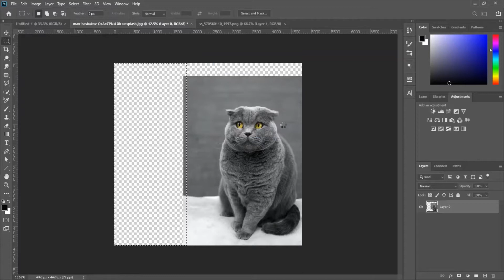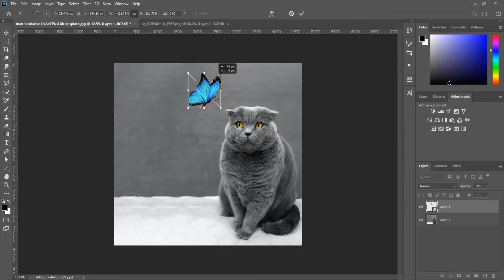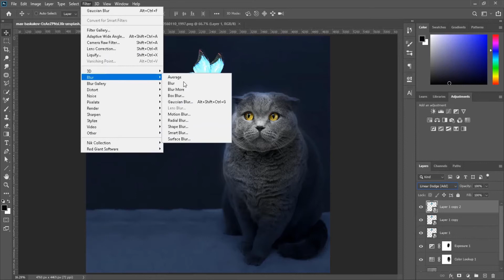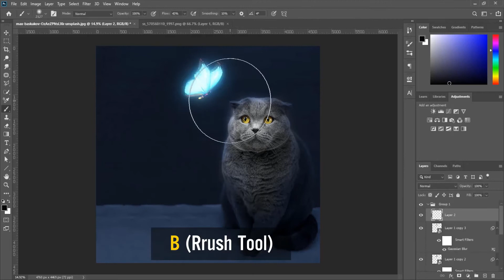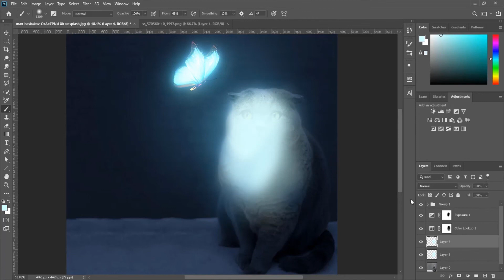Cat and glowing Butterfly - Photoshop Manipulation tutorial